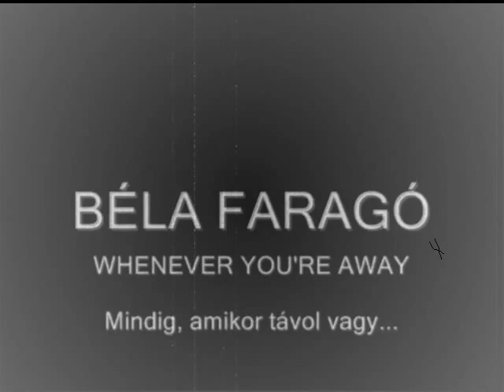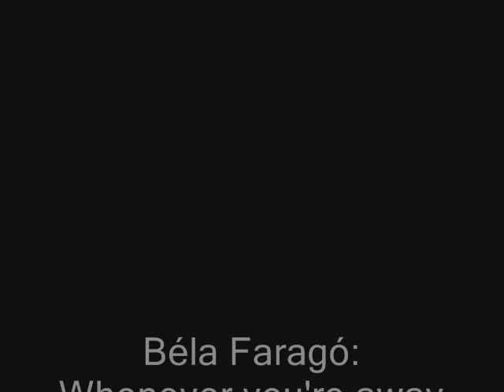Bela Farago: Whenever you're away / Faragó Béla: Mindig, amikor távol vagy...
Bela Farago: Whenever you're away (1987)
Contemporary composition for two classical guitars - performed by Annamária Kertész & István Papp
Faragó Béla: Mindig, amikor távol vagy...